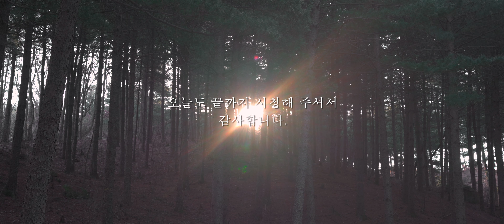겨울아 가지 마.. 마지막 눈과 함께 솔로캠핑 : 헬리녹스 그레이 터널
[4k]

마지막? 눈을 보고 왔습니다
아무도 없어 정말 조용히 쉬다가 왔네요😌

영상에서 말씀드린 것처럼 구독자 이벤트를 진행합니다

참여방법 : 채널구독 후 해당 영상 댓글에 참여완료 라는 글귀가 들어가면 됩니다
이벤트 기간 : 24년 03월 12일 ~ 24년 03월 15일 (만3일)

킨토(무라코) 보틀 1개 / 무라코 디자인 데이지체인 1개
참여해 주신 구독자분들 중 랜덤으로 두 분께 선물해 드리겠습니다🎁

제 영상을 시청해 주시고 좋아해 주시는 분들께 다시 한번 깊은 감사의 말씀드립니다.